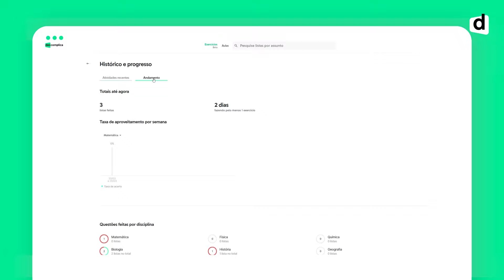Organizando a rotina pra arrasar no Enem 2022! | Guia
Hoje a gente vai falar sobre rotina!
Se tem uma coisa que te ajuda a ser aprovado no Enem é a organização, acho que podemos dizer que ela é essencial. Por isso, resolvemos te ajudar com algumas dicas que vão fazer a diferença na sua rotina de estudos!

Tá preparado pra ser o vestibulando da organização?! Então, dá play no vídeo!
Continue com a gente!